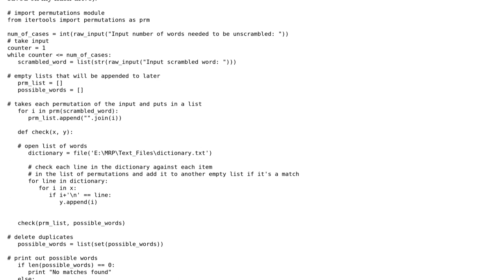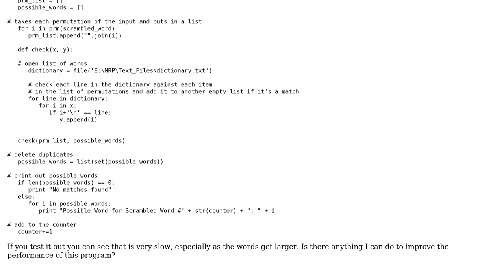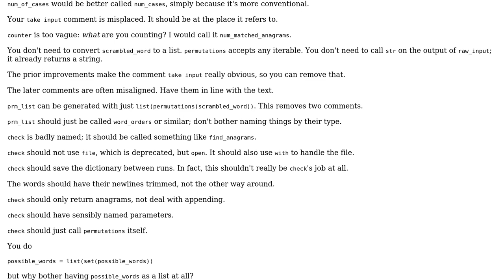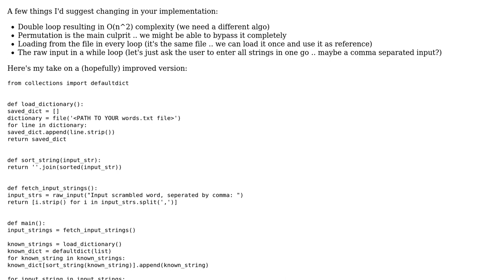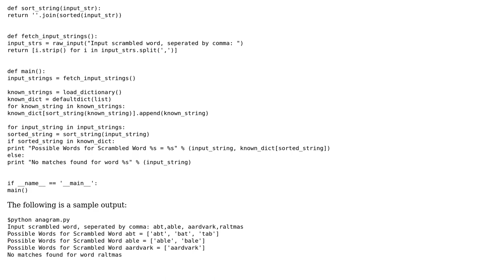Optimizing an Anagram Solver (3 Solutions!!)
Optimizing an Anagram Solver

With thanks & praise to God, and with thanks to the many people who have made this project possible! | Content (except music & images) licensed under CC BY-SA | Music | Images & others | With thanks to user Veedrac user Prashant user michaelpri user Janne Karila user Jamal user DJanssens and the Stack Exchange Network Trademarks are property of their respective owners. You are responsible for your own actions.